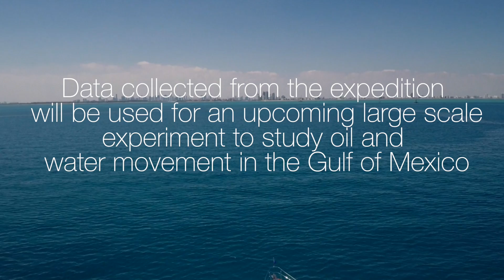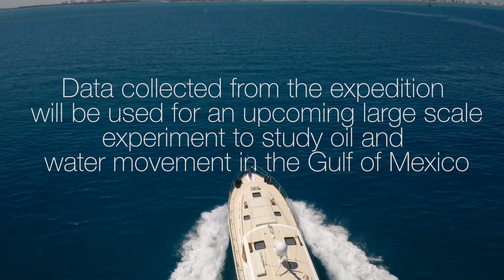SeaKeepers Drifter Design Expedition with CARTHE and Fleet Miami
In April 2015 SeaKeepers and CARTHE worked together to test drifter designs in Miami Beach, Florida onboard DISCOVERY Yacht Shredder of Fleet Miami. This is the second time SeaKeepers, CARTHE and Fleet Miami have worked together on this expedition.
Video credit: Sami Kattan